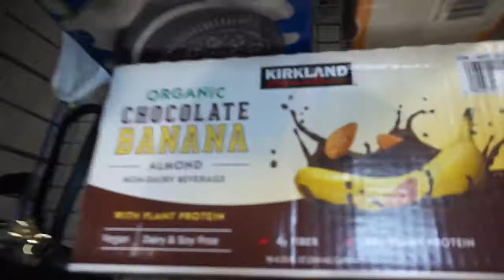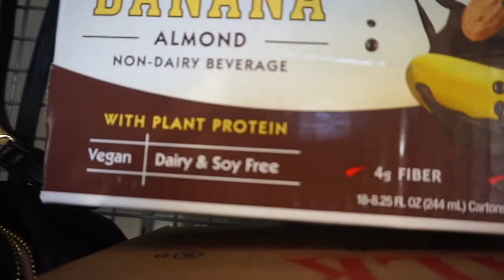DAY IN THE LIFE OF A SAHM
JOIN US IN OUR DAY.

FLOR.S.PRADO6